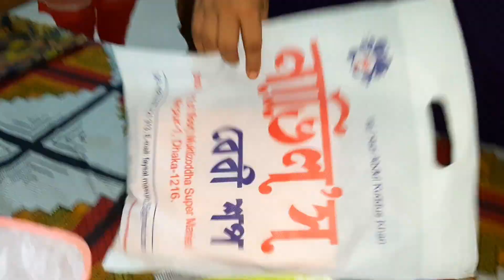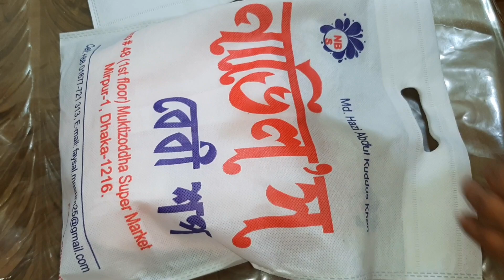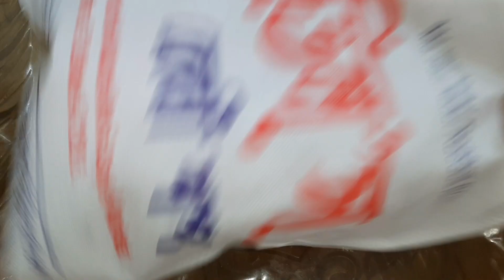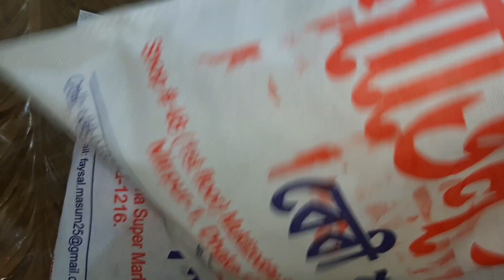সোনামণিকে কারা দেখতে এলো এবং কি কি উপহার আনল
আসসালামু আলাইকুম প্রিয় ভাই ও বোনেরা আশা করি সবাই ভালো আছেন।আজ আমি ব্লগ নিয়ে হাজির হয়েছি,আপনাদের ভালো লাগবে আশা করি।যদি ভালো লাগে তাহলে, লাইক,কমেন্টস, সেয়ার এবং আমার পরবর্তি ভিডও পেতে চ্যানেলটি সাবস্ক্রাইব করবেন।আমার চ্যানেলটিকে সামনের দিকে এগিয়ে নিতে, আপনারা সবাই আমার পাশে থাকবেন, দয়া করে আমার ব্লগ ভিডও গুলো আপনাদের বন্ধু এবং প্রিয় জনদের সাথে সেয়ার করবেন।

[ ] সম্মানিত ভিউয়ার্স আপনারা আরও দেখতে পারেন:👉👉

মাত্র ২টি উপকরণ দিয়ে সহজে তৈরি ঈদ স্পেশাল অসম্ভভব মজাদার সেমাই এর সুইচ রোল রেসেপি||Swiss Roll